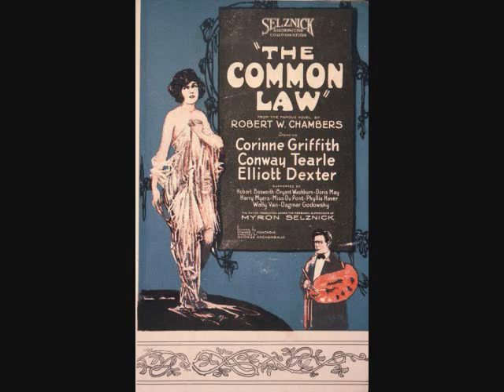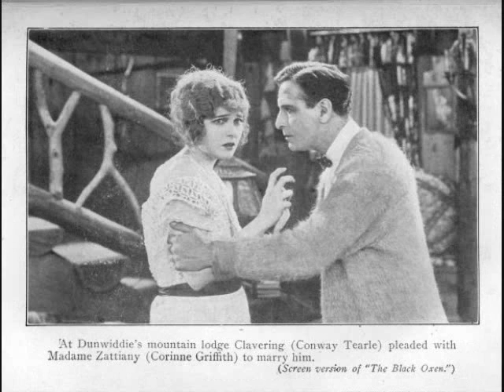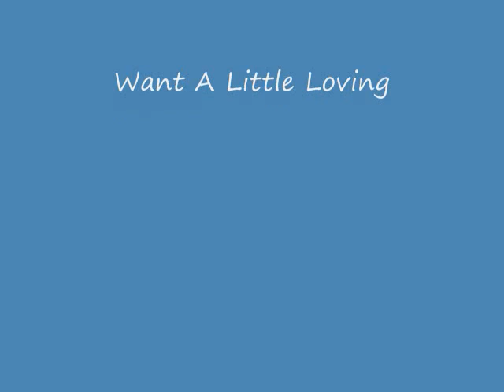Tribute to Corinne Griffith: Want a Little Loving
Corinne Mae Griffith (November 21, 1894 – July 13, 1979) was an American film actress, producer and author. Dubbed "The Orchid Lady of the Screen", she was one of the most popular film actresses of the 1920s and widely considered the most beautiful actress of the silent screen. Shortly after the advent of sound film, Griffith retired from acting and became a successful author.
Griffith was born in Texarkana, Texas to John Lewis Griffin and Ambolina (Ambolyn) Ghio. She attended Sacred Heart Convent school in New Orleans and worked as a dancer before she began her acting career.
Griffith began her screen career at the Vitagraph Studios in 1916. She later moved to First National, where she became one of their most popular stars. In 1928, she had the starring role in The Garden of Eden. The next year, in 1929, Griffith received an Academy Award nomination for her role in The Divine Lady.
Griffith's first sound film, Lilies of the Field, was released in 1930. Griffith's voice did not record well (The New York Times stated that she "talked through her nose"), and the film was a box office flop. After appearing in one more Hollywood picture, Back Pay in 1930 and a British film Lily Christine in 1932, she retired from acting. She returned to the screen in 1962 in the low-budget melodrama Paradise Alley, which received scant release.
Griffith was one of the few film stars to move successfully into new careers once her stardom had ended. She was an accomplished writer who published eleven books including two best sellers, My Life with the Redskins and the memoir Papa's Delicate Condition, which was made into a 1963 film starring Jackie Gleason about the Ghio and Griffin family. Her actual family names were used in the film.
Her ventures into real estate were particularly successful (at one point she owned four different major office buildings in Los Angeles, each of them named after her).